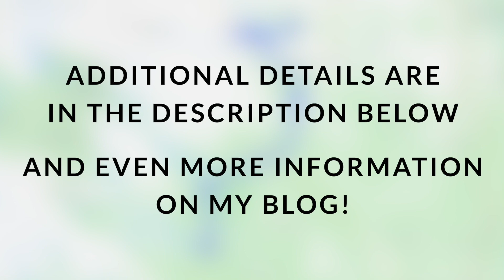SCANDINAVIA VAN ADVENTURE - EP 10 - WEEK 11 - Driving Through The Swedish Lapland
Driving through the Swedish Lapland. From Jokkmokk to Kiruna. Visiting the Esrange Space Center. Good and bad weather.

ADDITIONAL DETAILS:
- Week 12
- 15 - 21 July
- Countries: Sweden

PLACES VISITED:
(Map and short description is available on my blog)

1. Porjus Rest Stop
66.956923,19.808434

2. At the lake Puoltikasjärvi
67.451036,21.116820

3. Lappeasuando Rest Stop
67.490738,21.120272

4. Gas Refilling Station in Kiruna
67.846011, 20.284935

5. Picnic area by the river Jukkasjärvi
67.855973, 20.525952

6. Esrange Space Center (Visitor Center)
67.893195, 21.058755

Video Shot on iPhone XS